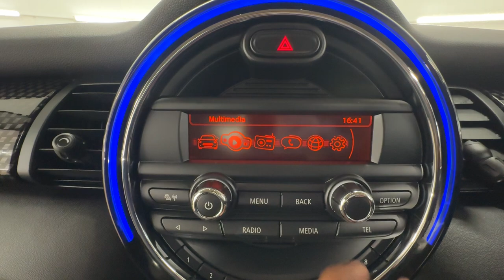Country Car Barford Warwickshire Mini Cooper S For sale